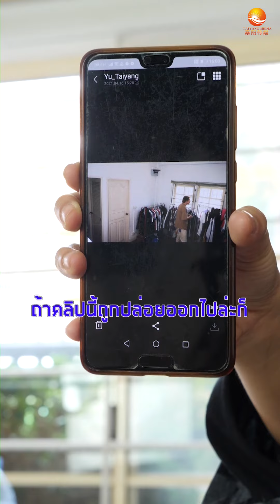ซีรีส์ EP2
บริษัท​ ไท่ห​ยาง​ มีเดีย​ ​(ประเทศไทย)​ จำกัด​
TAIYANG MEDIA (THAILAND) CO., LTD.
泰国泰阳传媒有限公司